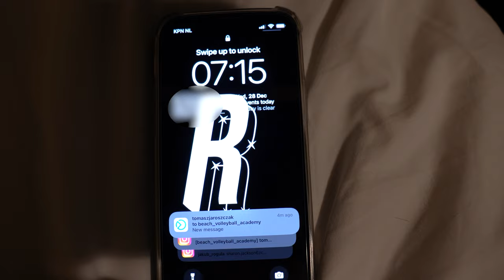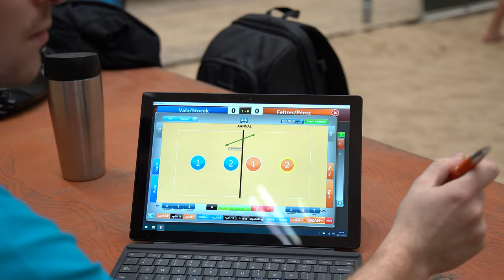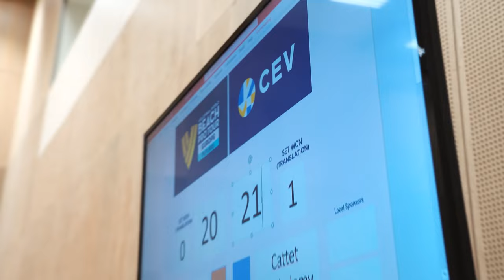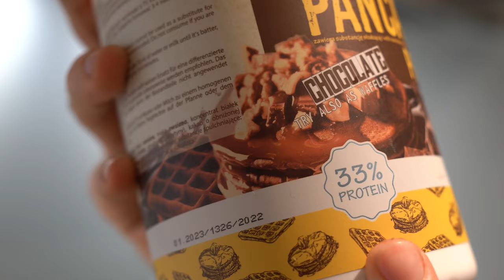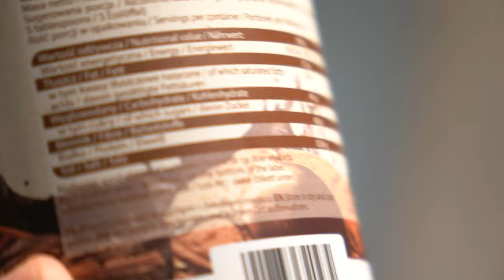BEACH PRO TOUR HAGA 2022 | BVA VLOG #001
🔴 Beach Pro Tour w siatkówce plażowej od kuchni.

📌 Z nami gra miasto Poznań | poznanwspiera Poznan.pl